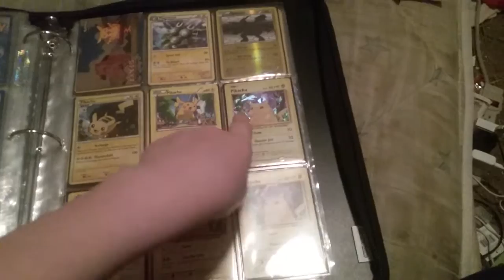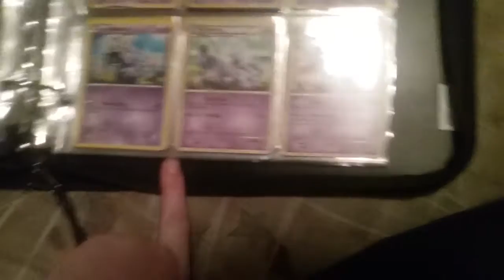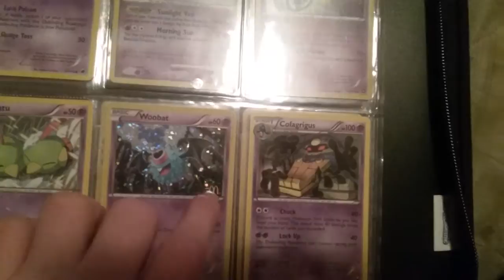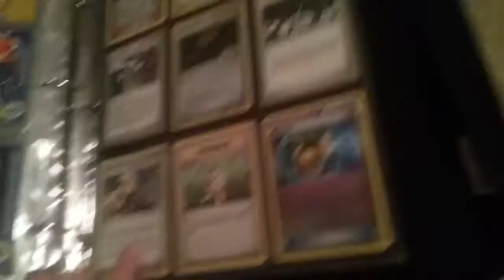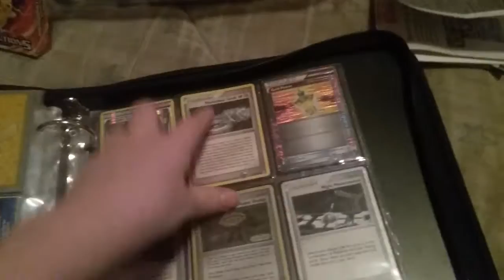Pokemon cards calculation 2017 part 3